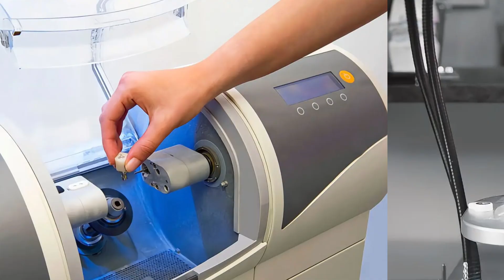Răng Sứ Lava: Bí Quyết Công Nghệ Đỉnh Cao Cho Nụ Cười Hoàn Mỹ! | Dr Cường Official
Răng sứ Lava, sản phẩm đột phá với công nghệ tiên tiến, mang đến cho bạn nụ cười hoàn mỹ đầy tự tin. Được làm từ chất liệu sứ cao cấp và có độ bền vượt trội, răng sứ Lava không chỉ đảm bảo tính thẩm mỹ tự nhiên mà còn chịu lực tốt, duy trì độ sáng bóng lâu dài. Với Lava, bạn sẽ trải nghiệm cảm giác thoải mái như răng thật và vẻ đẹp rạng ngời mỗi khi cười. Đây chính là lựa chọn hoàn hảo cho những ai mong muốn sở hữu nụ cười chuẩn đẳng cấp!

Các cơ sở thuộc hệ thống DC Dental:
🏬CS1: số 2 Phố Gốm - Bát Tràng - Gia Lâm - Hà Nội.
🏬CS2: S208 Vinhomes OceanPark - Gia Lâm - Hà Nội.
🏬CS3: 150 Thuỷ Nguyên - Ecopark - Gia Lâm - Hà Nội.